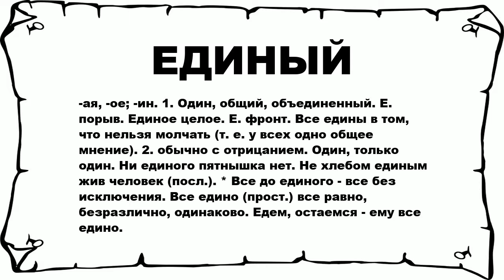ЕДИНЫЙ - что это такое? значение и описание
Хочешь знать что значит ЕДИНЫЙ? тогда слушай до конца.

 -ая, -ое; -ин. 1. Один, общий, объединенный. Е. порыв. Единое целое. Е. фронт. Все едины в том, что нельзя молчать (т. е. у всех одно общее мнение). 2. обычно с отрицанием. Один, только один. Ни единого пятнышка нет. Не хлебом единым жив человек (посл.). * Все до единого - все без исключения. Все едино (прост.) все равно, безразлично, одинаково. Едем, остаемся - ему все едино.